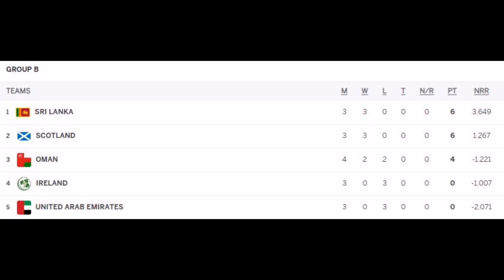Thrilling Clash Ahead : Sri Lanka vs Scotland ODI Cricket Match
Get ready for an exhilarating battle on the cricket field as Sri Lanka and Scotland lock horns in a highly anticipated One-Day International (ODI) match today. This encounter promises to be a spectacle of skill, strategy, and sheer determination as two cricketing nations aim to showcase their prowess and claim victory.

Sri Lanka, a team renowned for their rich cricketing heritage, brings a wealth of experience and talent to the field. Led by their charismatic captain, they will rely on their seasoned players to dominate the match. With their renowned batting lineup, featuring power hitters and elegant stroke players, Sri Lanka aims to set a formidable target or chase down any total with finesse. Additionally, their disciplined bowling attack, backed by precision and variety, poses a significant threat to the opposition.

On the other hand, Scotland, known for their spirited performances and growing cricketing stature, enters the match with determination and ambition. Captained by a fearless leader, they will rely on their collective strength to challenge their formidable opponents. Scotland's batting lineup boasts promising talents capable of explosive innings and steady partnerships. Their bowlers, known for their ability to exploit conditions, will strive to dismantle Sri Lanka's batting order with their wicket-taking abilities.

The match promises captivating cricketing action as both teams aim to outshine each other. The battle for dominance will unfold on a pitch that offers exciting opportunities for both batsmen and bowlers. Expect to witness enthralling stroke play, acrobatic fielding, and intense bowling duels as the players give their all to secure victory for their respective nations.

Fans from around the world will eagerly follow this clash, anticipating every run scored, wicket taken, and diving catch. The atmosphere will be electric, with passionate supporters creating an unforgettable ambiance in the stadium.

As the two teams step onto the field, cricket enthusiasts can brace themselves for an unforgettable encounter filled with high-quality cricketing moments. It's time to sit back, cheer for your favorite team, and enjoy the enthralling Sri Lanka vs Scotland ODI cricket match.